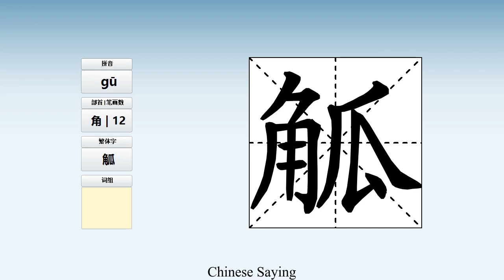How to pronounce 觚 and write 觚 in Chinese